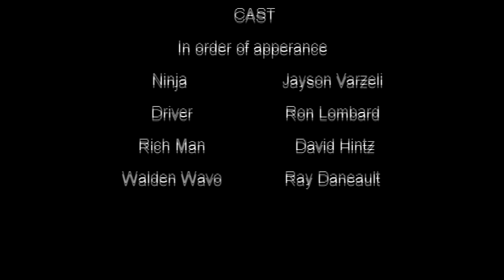CRAIGSLIST NINJA ASSASSIN FOR HIRE ! SKIT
SERIOUSLY SILLY SKITS !

          THE DISORDERLY SPLASH PRODUCTIONS
                                     PRESENTS
                                NINJA FOR HIRE !

            NINJA                        JAYSON VARZELI
            DRIVER                    RON LOMBARD
            RICH MAN               DAVID HINTZ
            WALDEN WAVO      REY DANEAULT

DIRECTED BY: JONATHAN C. INGRAM
WRITTEN AND STORY-BOARDED BY: JAYSON VARZELI